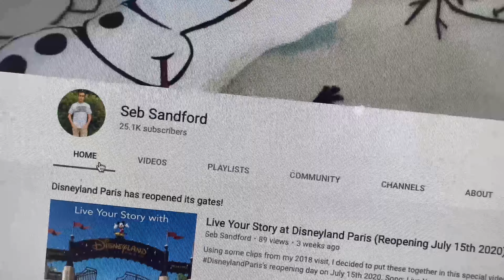is my broski swimming or belly skiing?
Don't ask me why. It was my broski's idea.

Click here to set a reminder for my Phineas and Ferb Trailer Reaction Tease on Monday 20th July